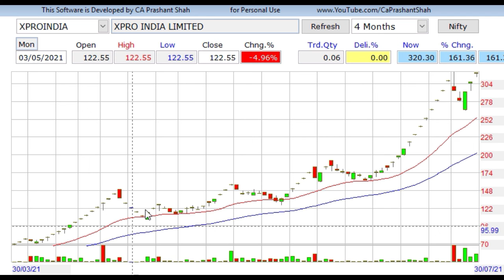XPRO India Technical Analysis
What is the Target Price in XPRO India?